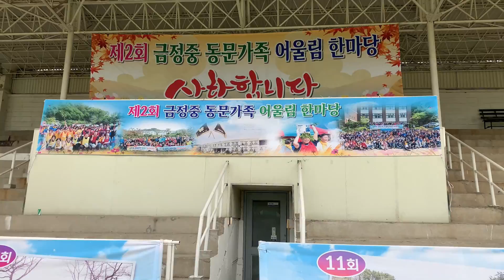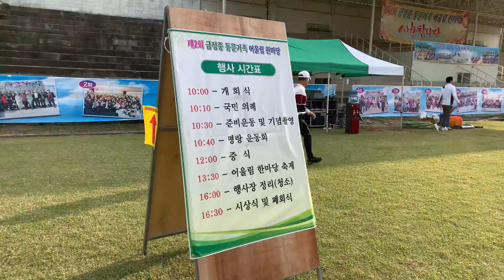제2회 금정중학교 동문체육대회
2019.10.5 서울 럭비구장에서 진행된 영암 금정중학교 동문가족    어울림 한마당